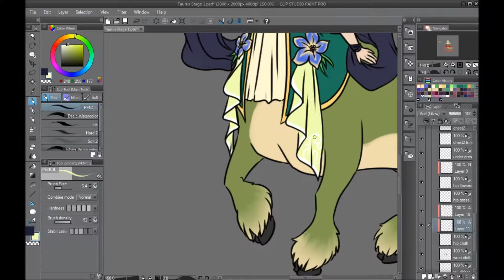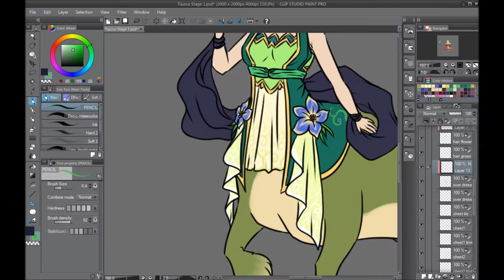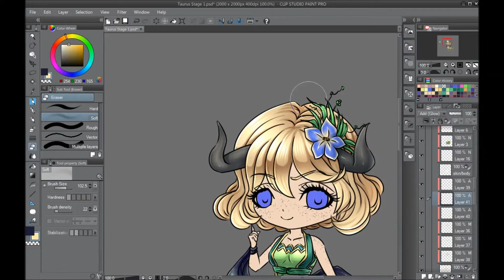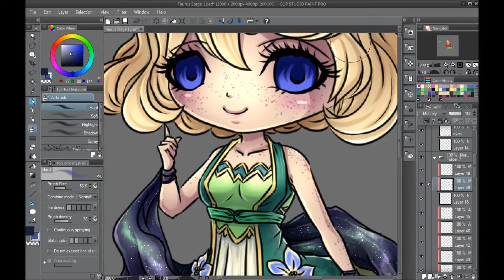Taurus Adopt Stage 1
ANother zodiac themed ash, this time, Taurus~

As always, Furesiya did the lines I did the colors and shading.